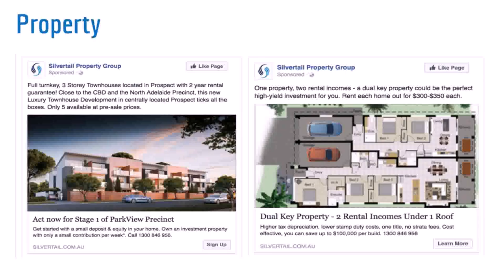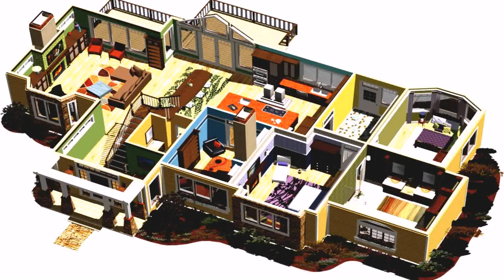Buy Car NY 5% DP